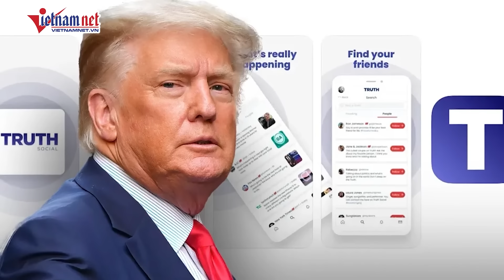Nóng bầu cử Mỹ 2024: Ba thách thức mới đe doạ dập tắt hi vọng của bà Harris | Báo VietNamNet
Vietnamnet | Theo các kết quả khảo sát mới nhất, hai ứng cử viên Tổng thống Mỹ, ông Donald Trump của Đảng Cộng hòa và bà Kamala Harris đang bám đuổi rất sát tại North Carolina, một trong 7 bang chiến địa trong cuộc bầu cử sắp tới.